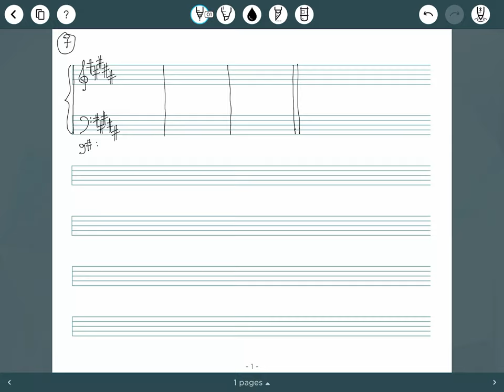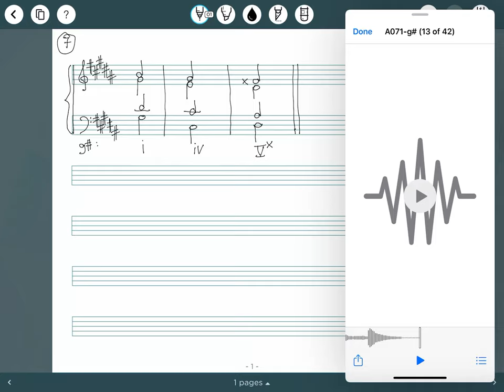Four-part Exercise (3bars) 07 g#